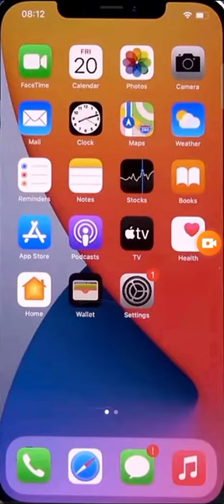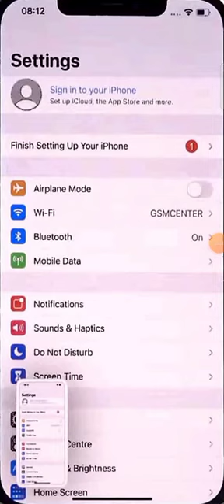how do i screenshot in iphone 12 how to screenshot in iphone 12